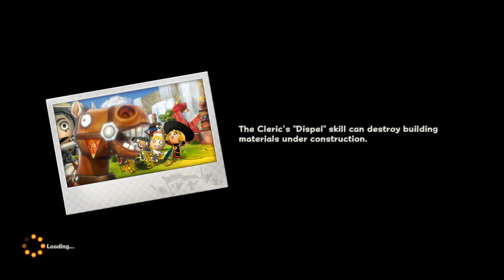Infinite Gaming Productions playing random games(Happy Wars)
MEK BOMBR
coldcoldman
MEK Smiley
MEK whitewolf